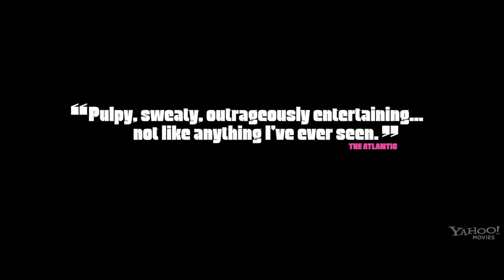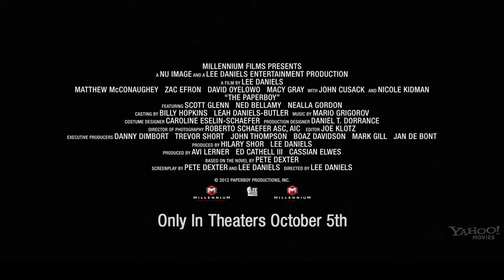The Paperboy TRAILER (2012)HD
From Oscar-nominated director Lee Daniels ("Precious") comes a provocative, sexually-charged tale of desire, ambition, prejudice and crime set in the 1960s swamplands of South Florida. Starring Matthew McConaughey, Zac Efron, David Oyelowo, Macy Gray, John Cusack and Academy Award winner Nicole Kidman, "The Paperboy" dips into the gritty human underside of a murder investigation, as a compelling cast of characters confront obsession, deception and their own dark, dark demons on the muddy road towards retribution.

It all begins in the steamy rural backwater of Moat County, Florida, where things have been done the same way for decades, yet change is bubbling beneath the surface. Boyish Jack Jansen (Efron), son of the local newspaper publisher, has just returned home after being kicked out of college, only to take the lowly job of paperboy. But that too changes when his idolized journalist brother Ward (McConaughey) comes to town from Miami on the trail of a story that could make his career.

Bringing in tow his hotshot writing partner Yardley (Oyelowo) and the alluring death-row groupie Charlotte Bless (Kidman), Ward plans to prove that an innocent man has been railroaded on his way to the electric chair. With Jack as their driver, the quartet arranges to meet Hillary Van Wetter (Cusack), the seedy alligator hunter hastily convicted of killing the local sheriff, at the prison. But what erupts between them all is a tangled web of sexual tension, mixed motives and shadowy facts that will set off not only a search for the truth but a chain reaction of passion and violence. Observing it all is Jack's only real confidante -- the disregarded family maid Anita (Gray) -- who watches in dismay as his innocence is turned inside out.